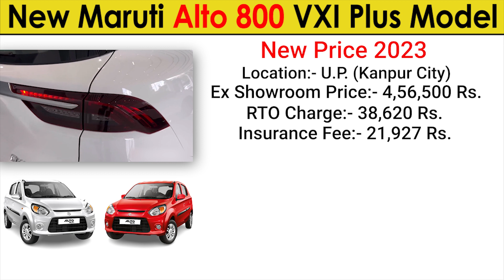Alto 800 New Model 2023 | Alto 800 Price in India | Price And Full Details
Video Credit:- AutoShow Channel